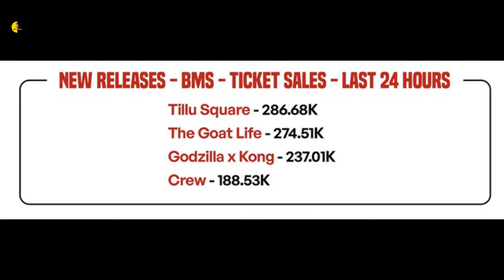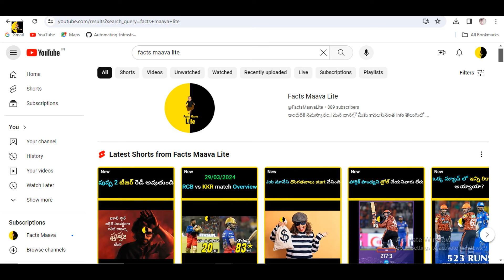టిల్లుగాడి కలెక్షన్స్ సునామీ | Tillu Square Day 1 Collections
Today Topic :- టిల్లుగాడి కలెక్షన్స్ సునామీ

Note: Images and videos and music used in this video are belongs to respected owners not mine.